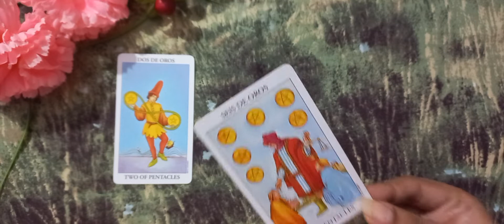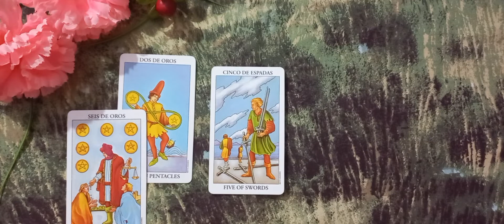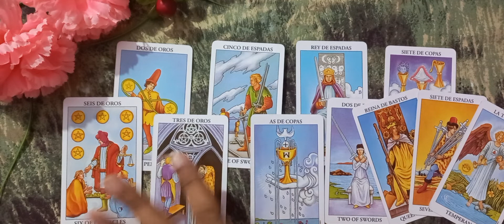♥️♓️PISCES ❤️LOVE | UNKA NEXT ACTION/MOVE | SEPTEMBER 2022 URDU/HINDI TAROT READING